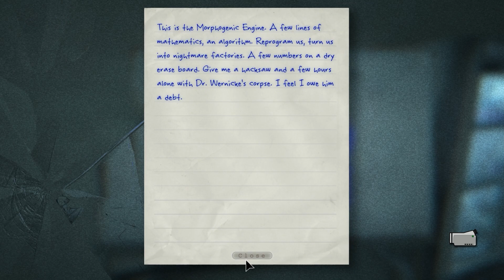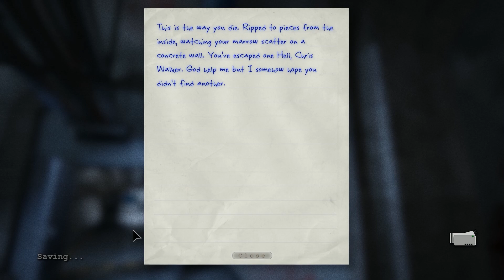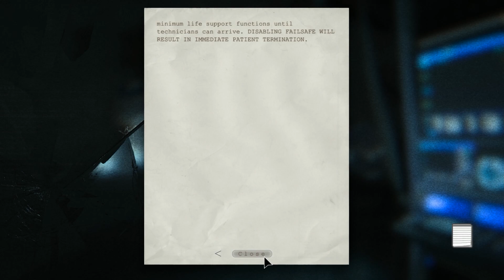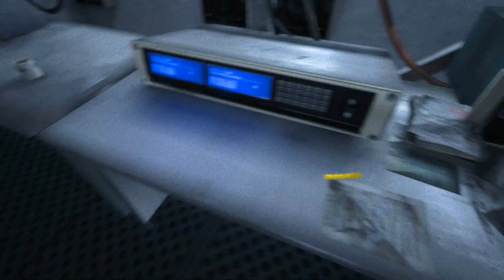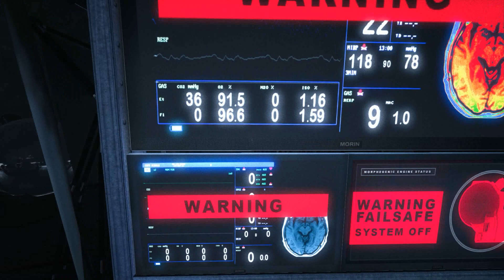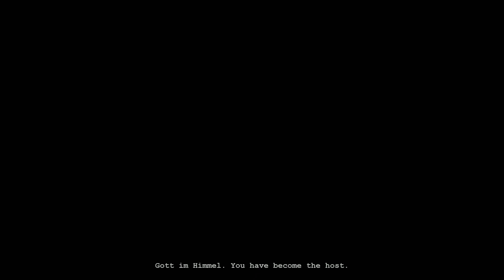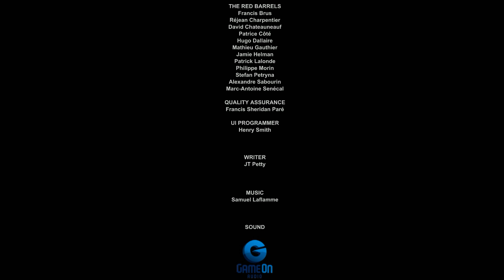Let's Play Outlast part 16: No! Bad Billy!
Welcome back to Let's Play Outlast Part 16!
I'm just trying to kill you...